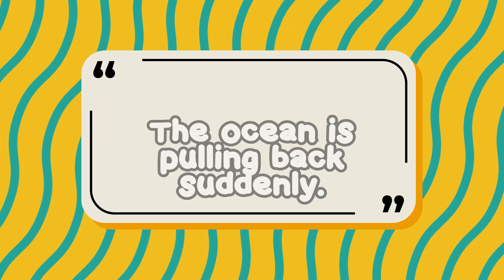Tsunamis for Kids 🌊 | Natural Disaster Science & Safety Made Fun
In this kid-friendly science video, we explore what a tsunami is, how it happens, and how to stay safe. With calm narration, a gentle mystery story, and clear visual examples, young learners will discover what causes tsunamis and what to do if they ever see the signs.

This video is designed for kids ages 3–7 and is perfect for:

- Preschool and elementary classrooms
- Homeschool science time
- Natural disaster awareness lessons
- Parents seeking safe and educational content

What kids will learn:

- What is a tsunami
- How underwater earthquakes can cause giant waves
- Warning signs of a tsunami
- Basic tsunami safety for kids

This is Episode 3 of the Sky Wonders series, an educational collection of videos about natural disasters. Each episode includes a fun riddle, real-world clues, and early science education tailored for young children.